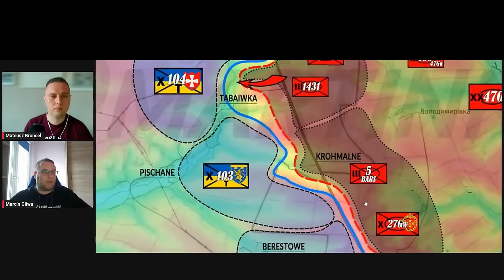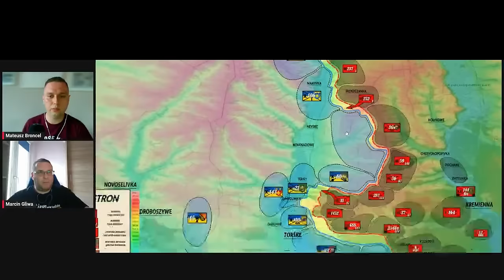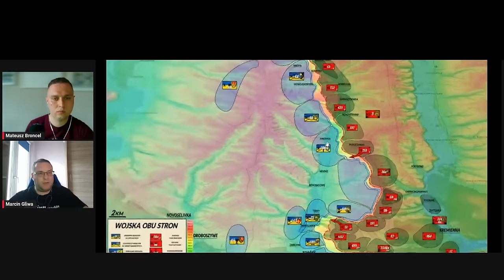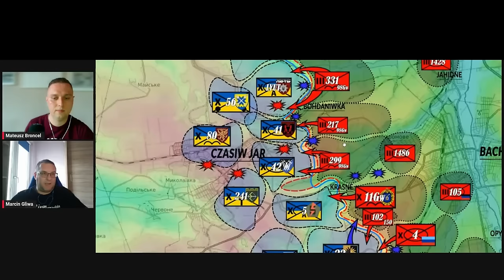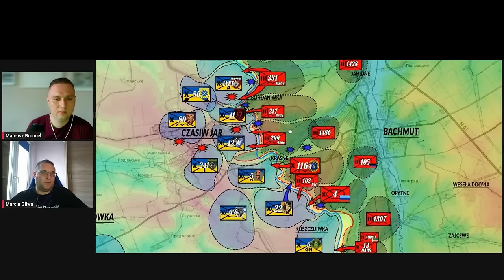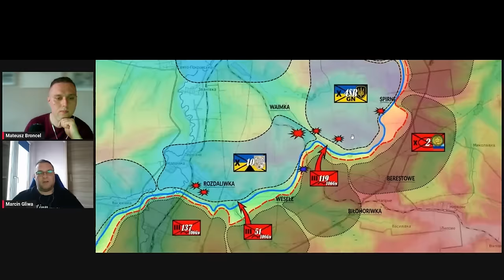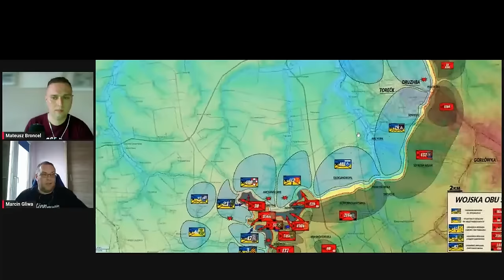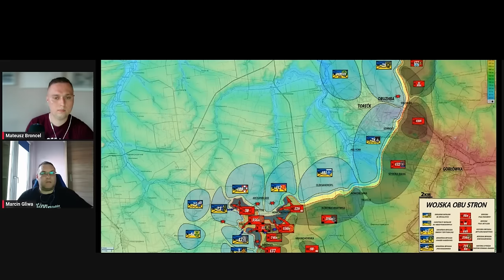Trwa rosyjska ofensywa - Marcin Gliwa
Naszym dzisiejszym gościem był Marcin Gliwa, analityk i twórca YouTubowego kanału Martinkaa z którym rozmawialiśmy o sytuacji sił ukraińskich w rejonie Bachmutu, Czasiw Jaru i Kupiańska.

Zapraszamy do oglądania!
Prowadzący: Mateusz Broncel
Montaż: Gofr